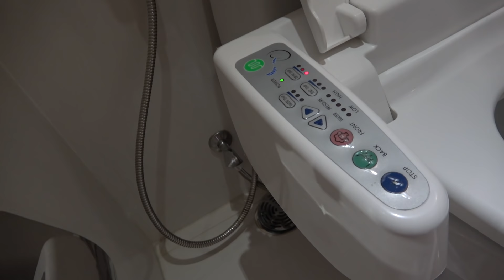VLOG Наш Номер в Таиланде Рум Тур / Room tour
Первый VLOG из Таиланда, г. Бангкок. Рома и Диана показывают наш номер в отеле. В этом отеле будем жить несколько дней.
Our Room in the Hotel. Thailand, Room Tour Kids video